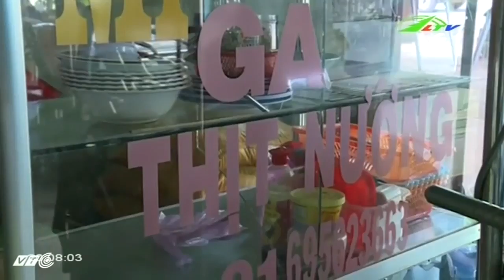Ngộ độc bánh mỳ 4 triệu đồng cho … 1 mạng người | Xã Hội Lâm Đồng TV